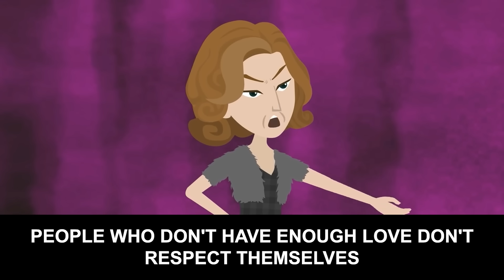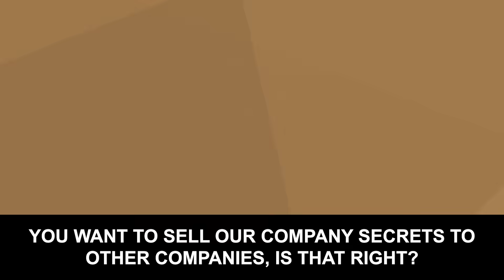My in-laws look down on me...